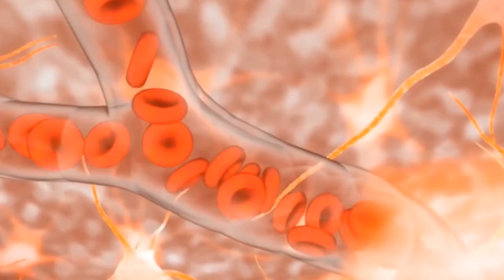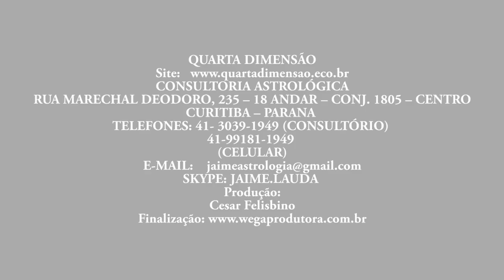Jaime Lauda em: Magnetismo Pessoal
MAGNETISMO PESSOAL - Neste programa temos uma dica de como podemos desenvolver o carisma interno, que nos levará a uma vida mais feliz e compensadora. "Tudo está ao nosso alcance!", explica o Prof. Jaime Lauda. Assista! 🙏
A Astrologia é uma ciência do Ser, explica o Prof. Jaime Lauda. "Dentro de cada signo, existe um potencial de possibilidades. O movimento dos planetas indica as tendências e os caminhos do coração."  Assista!

O mapa astral é uma mandala de múltiplas cores, apontando para o centro de si mesmo. "Nada mais maravilhoso!", diz o Prof. Jaime Lauda. Assista!

CONSULTORIA ASTROLÓGICA
"Uma experiencia inesgotável de eventos do mundo em harmonia com as mudanças que ocorrem nos céus, fundamentou e fez surgir minha crença relutante na Astrologia".(Johannes Kepler)

Você sabe o que é um Mapa Astral?

Sabe o quanto significa saber mais sobre si próprio, ter consciência das tuas potencialidades, inclinações, tendencias, limitações e, principalmente, "deveres cármicos"?

Pois o que  QUARTA DIMENSÃO lhe oferece é exatamente isso: uma interpretação segura, consistente, ampla e absolutamente sigilosa sobre as características de sua personalidade. Saiba que auto-conhecimento significa auto-confrontação e que, portanto, você estará diante de si mesmo, o que lhe permitira desvendar aspectos interiores jamais imaginados e vislumbrar horizontes inacreditáveis.